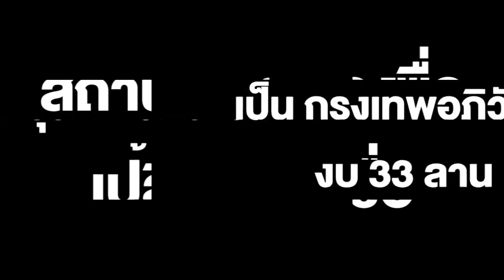สถานีกลางบางซื่อ เปลี่ยนป้ายชื่อ กรุงเทพอภิวัฒน์ 33 ล้าน ถามแพงไปไหม "ศักดิ์สยาม" สั่งสอบใน 7 วัน